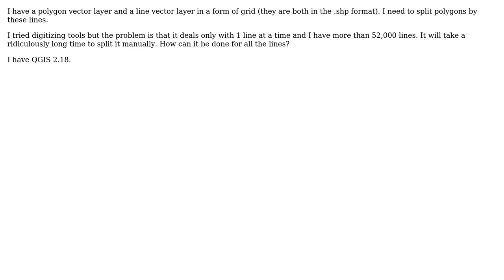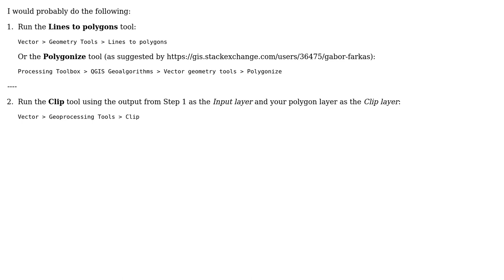GIS: Splitting polygons with line grid in QGIS? (2 Solutions!!)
GIS: Splitting polygons with line grid in QGIS?

With thanks & praise to God, and with thanks to the many people who have made this project possible! | Content (except music & images) licensed under CC BY-SA | Music | Images & others | With thanks to user underdark user Tai Green user NecroSith user Joseph and the Stack Exchange Network Trademarks are property of their respective owners. You are responsible for your own actions.